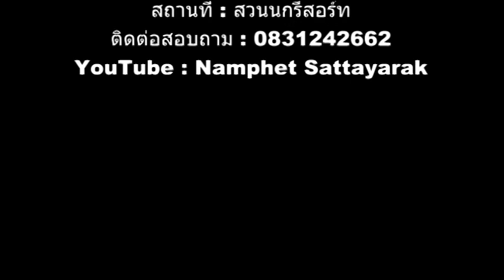ความเป็นมาของชนชาติไทย ตอนที่1